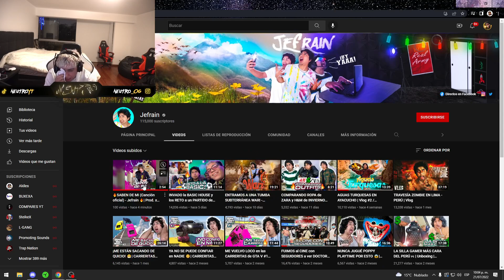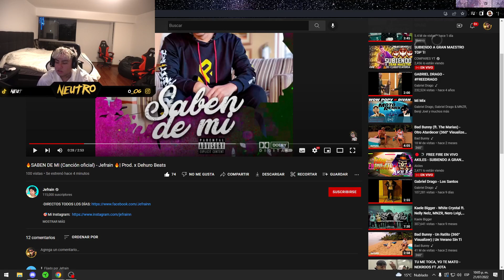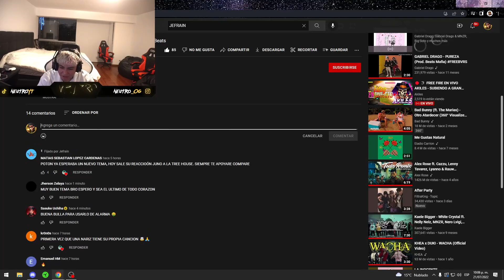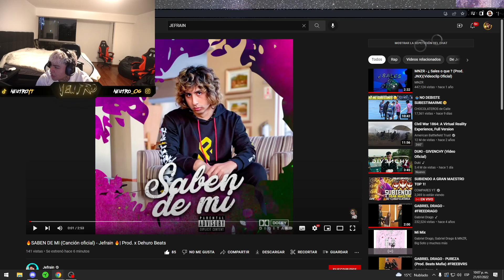NEUTRO REACCIONA a 'SABEN DE MI' de JEFRAIN 😲| ¿VOLVIÓ EL TRAP? ¿A QUIÉN FUE DEDICADA? 🤨